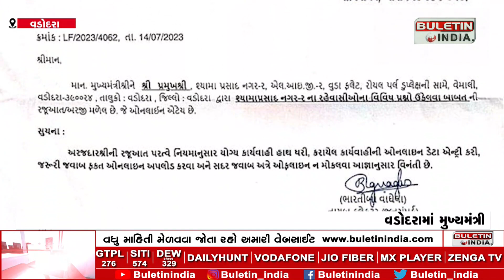વડોદરામાં મુખ્યમંત્રી આવાસ યોજનામાં ચેકીંગ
VADODARA : વડોદરામાં મુખ્યમંત્રી આવાસ યોજનામાં ચેકીંગ
મકાન અન્યને ભાડે આપ્યું હોવાની ફરિયાદ
વુડાની 10 ટિમો દ્વારા ચેકીંગ હાથ ધરાયું
40થી વધુ લોકો ગેરકાયદેસર ભાડુઆત તરીકે રહેતા હોવાની વિગત
નહિ રહેતા લોકોને નોટિસ ફટકારાઈ